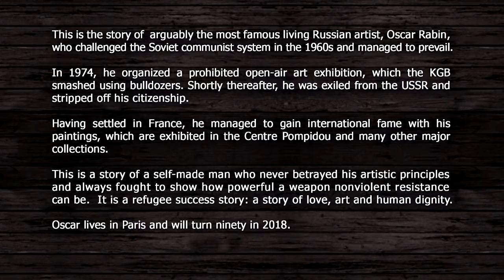Oscar - Trailer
The story of the famous artist Oscar Rabin set against the background of three decades of the Soviet history and his successful attempt to confront the regime with paints and brushes. This is a story about non-violent resistance to the forces of evil, about the borders of compromise, about people who tried to preserve internal freedom in a country that hasn’t free.

27/11/2018, 19:30 - Bulgari Hotel Cinema;
30/11/2018, 18:00 - Oxford Curzon;
01/12/2016, 15:00 - Pushkin House